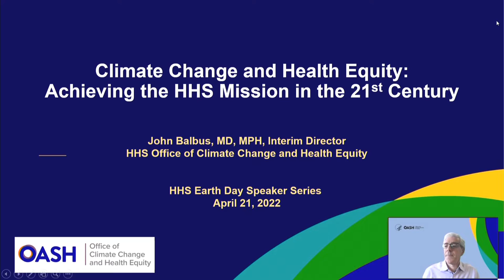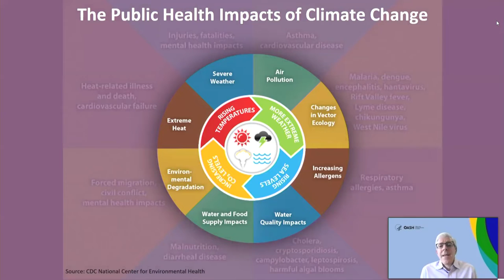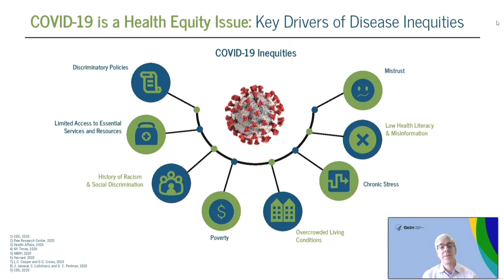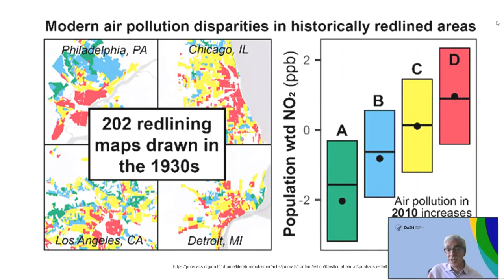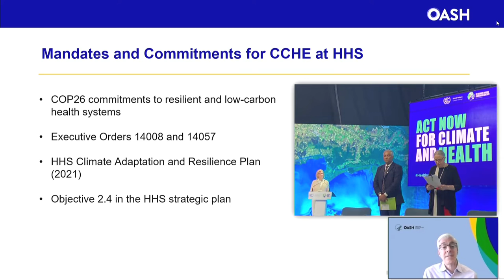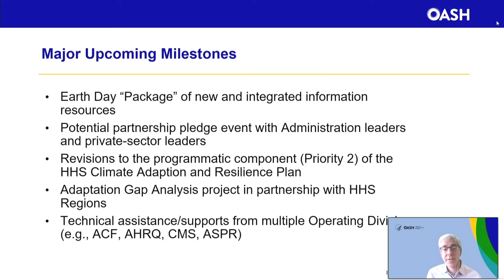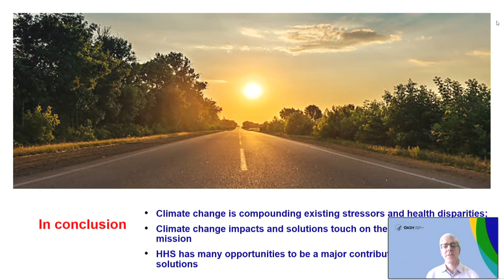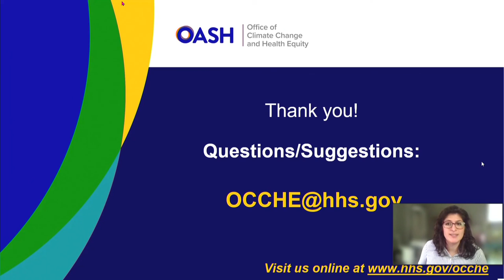Climate Change and Health Equity at HHS | Thursday, April 21, 2022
Climate change poses current and increasing threats to human health. As the climate continues to warm, the risks to human health will grow, exacerbating existing health threats and creating new public health challenges. Many disadvantaged communities currently bear the brunt of climate-induced risks from extreme heat, poor air quality, flooding, extreme weather events, and vector borne diseases. While the impacts of climate change will be felt by all Americans, they will be deeper and longer lasting among the poor, people of color and other populations. This webinar will focus on how HHS is doing their part to address climate change related health disparities, mitigate its effects, and how they are laying the groundwork for the future in climate change and health equity.

Presented by: John Balbus, HHS Office of Climate Change and Health Equity